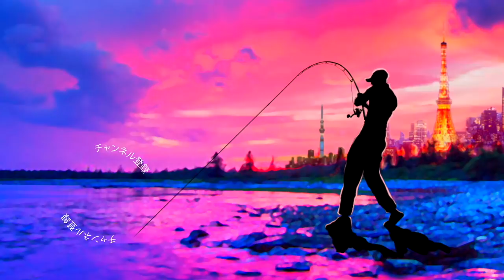レイドジャパン「フルスイング」硬めのボディーが魅力的！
ＳＵＢ！レイドジャパン「フルスイング」魅惑のシャッドテールを大観察していきます！金森隆志さん率いるレイドジャパンの新作ルアー「フルスイング５インチ」を買う事が出来ましたよ〜硬め重めのボディーが岸釣りで対岸のオーバーハングを狙う時や房総リザーバーのオーバーハング最奥地を狙う時に効いて来そうです。柔らかいボディーで針先が直ぐに露出してしまっては根掛りが怖いですからね！暫く使い込んでみま〜す！

２０１８年はシマノの18ステラとダイワの18イグジストの最高級リール対決に注目ですが、その他にも注目の新製品が盛り沢山です。釣光TVの気になっている釣具はシマノのバンタムMGL、ダイワのタトゥーラーエリートにイマカツやジャッカルの新作ルアー、話題のグラススピニングなどなど、、、今年もバス釣り中心に買いに買って釣りに釣っていく予定でーす！